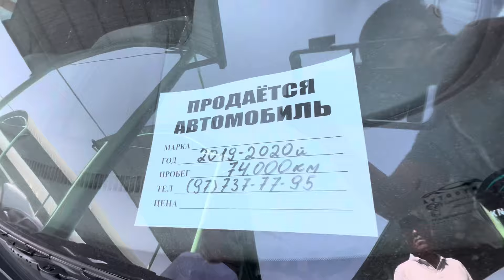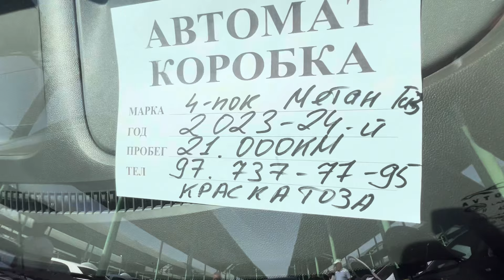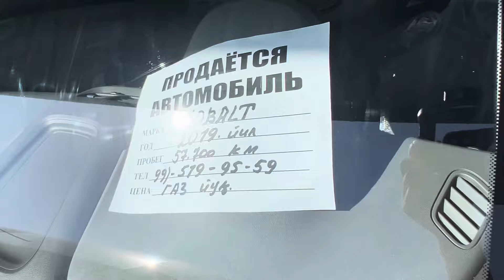COBALT NARXLARI SERGELI MOSHINA BOZORI NARX ÒZGARDI ARZON COBALT NARXLARI SERGELI MOSHINA BOZORI.